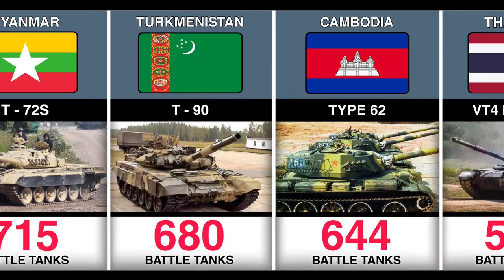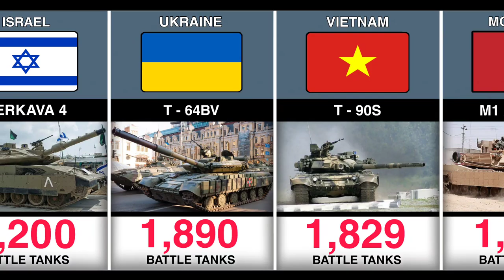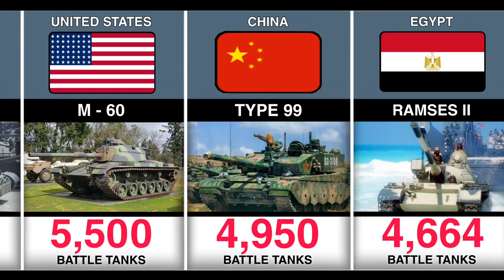Top Countries With The Most Main Battle Tanks By 2023|Comparison Video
this is the List of the Countries With The Most Battle Tanks by 2023

vt4 mbt-3000 thailand
type 62 cambodi
t-90 turkmenistan
t-72s myanmar
t-55 belarus
t-84 oplot azerbaijan
m48a5 patton iraq
type 10 japan
cm-12 brave tiger taiwan
t-62 cuba
m2 bradley saudi arabia
cypriot t34/85 greece
leclerc jordan
t-72m1 algeria
bmp-3 morroco
m1 abrams morroco/usa
t-90s vietnam
t-64bv ukraine
merkava 4 israel
altay turkey
k2 black panther south korea
t-72 adra syria
al-khalid pakistan
karrar iran
arjun india
ramses II egypt
type 99 china
m-60 united states
chhinma 215 north korea
t-14 armata russia

Godbless You More!

Godbless You More!